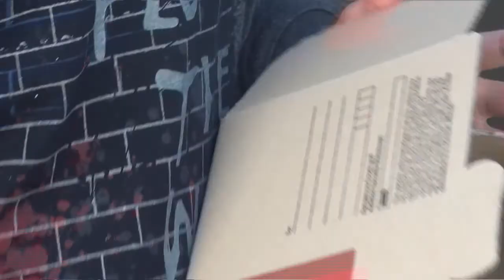Operation Outbreak Bloopers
Phase II is coming. Prepare yourselves.
Okay, so explanation and backstory of this video-
I am part of a team that organises scenarios/wars with nerf guns. Sound pretty nerdy, huh?
Well, recently we hosted a Zombie Apocalypse event called Operation Outbreak, and it was an astounding success. This video is an FOV of one of the survivors, who at the end, if you took notice, turns into a zombie himself. This is a promotional video, which is why you saw our next event, Phase II, at the end. If you live in the Brisbane area and would like to participate in this event, please follow these links-